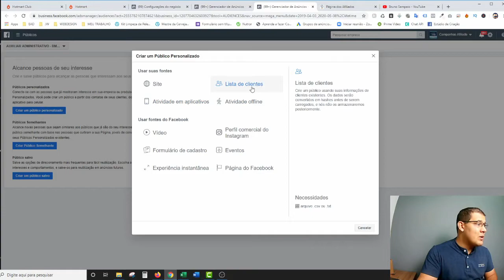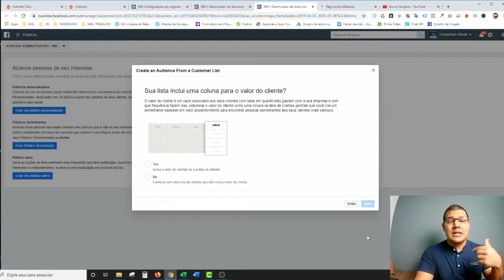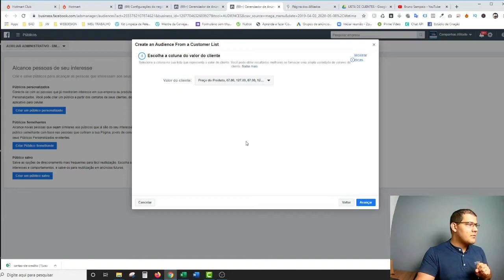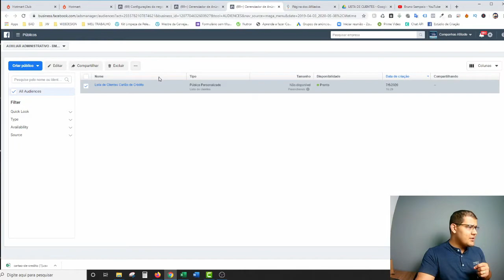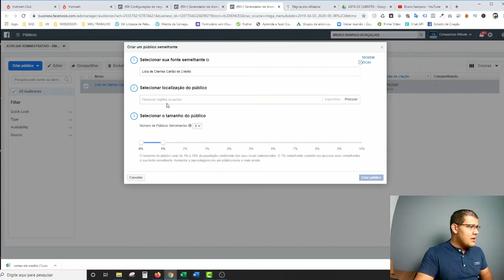Como criar Lookalike com a Lista do Produtor?